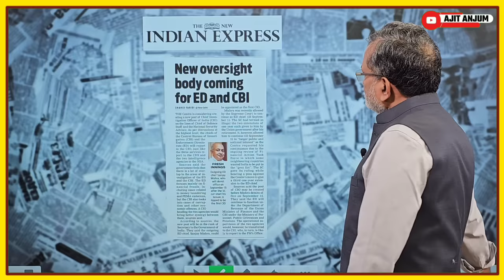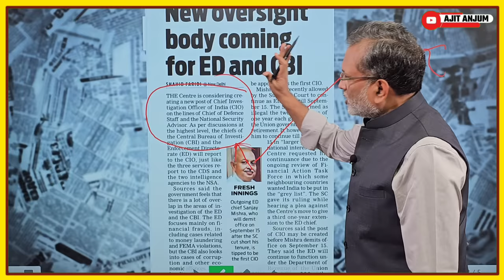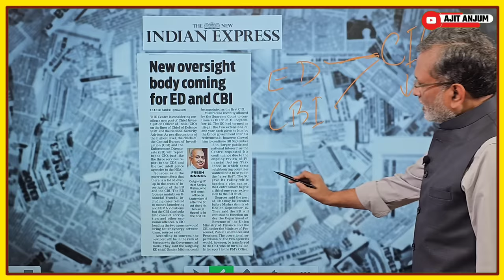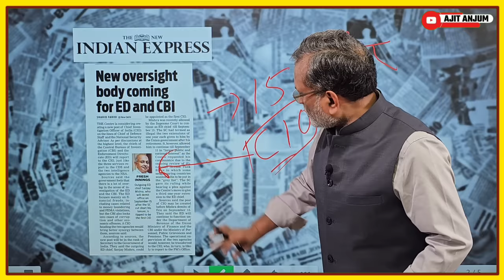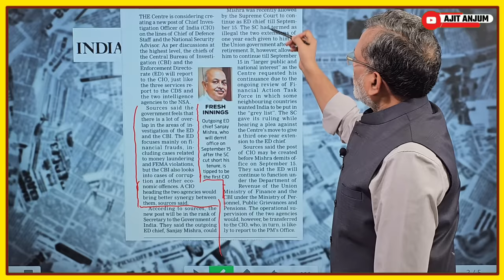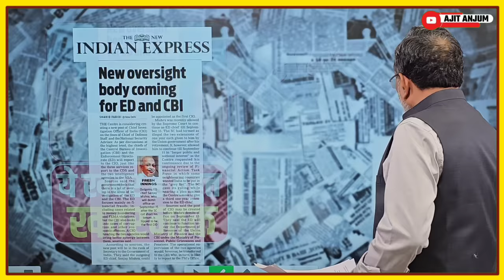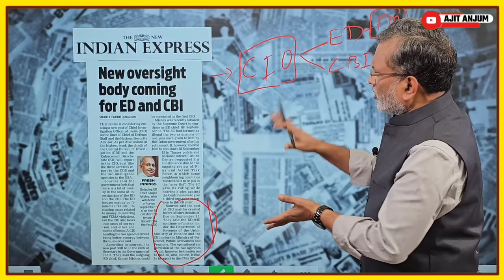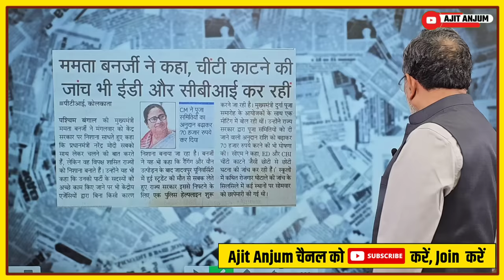PM Modi क्या वाक़ई CIO बनाकर कोई बड़ा फ़ैसला करने वाले हैं ?